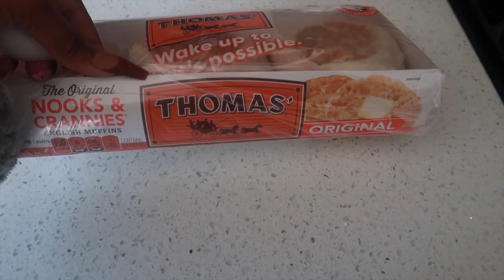February Recap: New Install, Niece's Birthday Party, and Going out for super Bowl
Hey Angels!
I'm back with another video for you, I wanted to show ya'll what happened in the month February! I will be dropping more videos of what I've been up to lately. I'm sorry I haven't been consistent, but I will try to drop some more content for you all.

STREAM MY MUSIC OUT ON ALL PLATFORMS